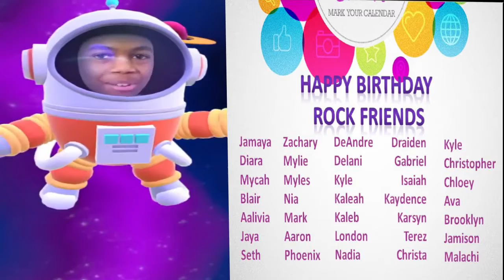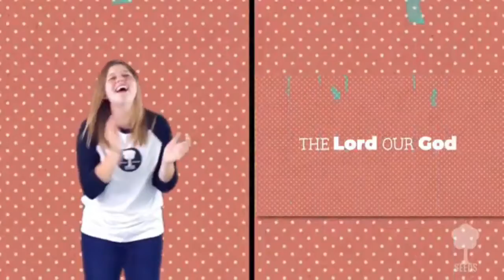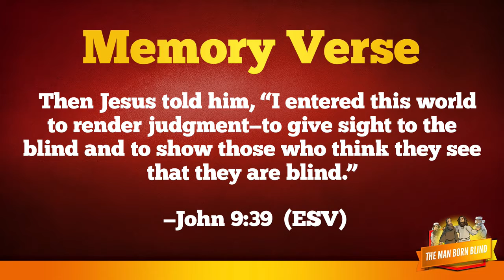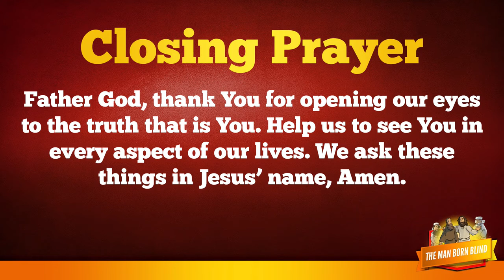Jesus Heals the Blind Man